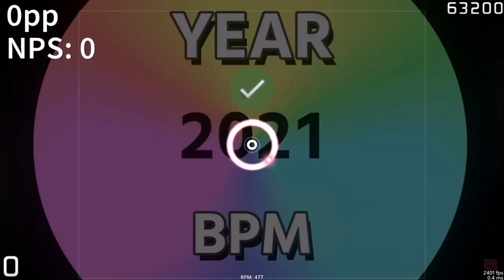Hello (BPM) 2021 in 10 Rhythm Games